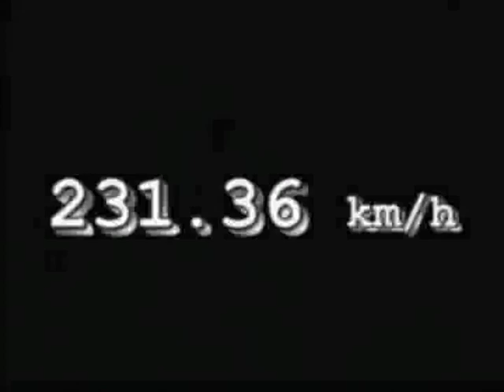Speedski Tour 2003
Speedskiër Merijn Vunderink starring in three Dutch TV shows; Studio Sport Vak M, Staatsloterijshow and AT5. Also footage from Pro Mondial Speedskiing 2003 Les Arcs France.